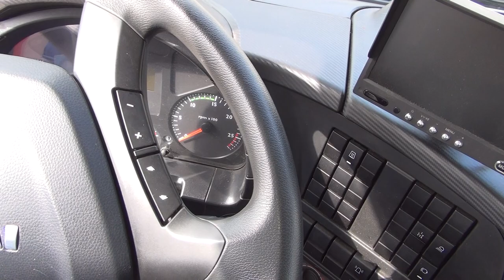Iveco Stralis Italev Container Fire Truck with Crane Exterior and Interior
Iveco Stralis Italev Container Fire Truck with Crane seen from outside and inside. Color is  Maranello Red (50126).

The truck was presented at Security Expo Sofia, Bulgaria 2015.